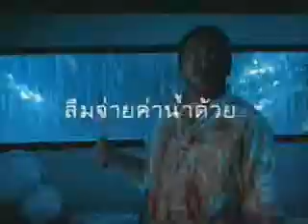honey im home horror ad